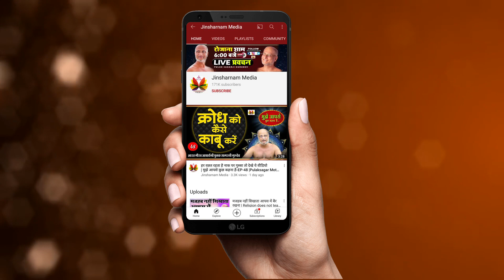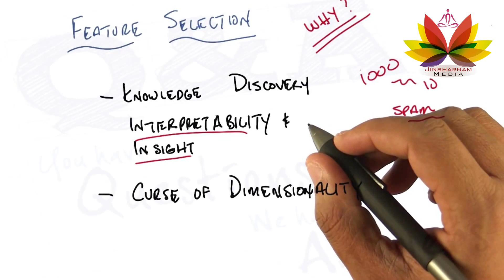याद आते है स्कूल के वो दिन || school days || school life - Pulaksagar parvachan पुलक सागर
स्‍कूल के दिनों की यादें तो आज भी आपको अच्‍छी तरह याद होंगी. जब एक क्‍लास रूम में कई चेहरे हुआ करते थे, जिसमें कोई ब्‍यूटी क्‍वीन, स्‍पोर्टमैन, गॉसिप गर्ल, टॉपर और कोई फेलियर था।। यही नहीं वो दिन याद है जब क्‍लास रूम में टीचर के सवाल पूछते ही जवाब देने के टाइम सब एक दूसरे की सूरत देखने लगते ... ऐसे में हमारी क्‍लास का टॉपर स्‍टूडेंट उठता और जवाब ऐसे देना शुरू करता कि सबकी बोलती बंद हो जाती. टीचर्स भी उसकी तारीफे करते नहीं थकते ...ये सुनकर तब तो नहीं लेकिन मगर आज बहुत हंसी आती है. ऐसी ही कई यादें आप ताजा करना चाहते हैं तो हम आपके लिए लाए हैं स्‍कूल के दिनों की सुनहरी यादें ...
Bharat Gaurav Acharya Shri Pulak SagarJi Gurudev ...
भारत गौरव आचार्यश्री पुलक सागरजी गुरुदेव के सभी कार्यक्रमों को देखने के लिए और समय पर Notification के लिए Channel को Subscribe ज़रूर करे साथ ही नीचे Bell Button को दबाना ना भूले .ऐसा करने पर आप अपने पूज्य गुरुदेव के भी हर रोज़ दर्शन कर सकते है .🙏🏻 😊 तो देर ना करे.